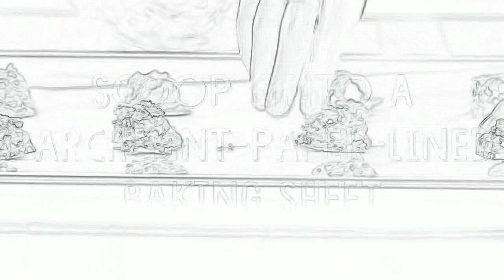Banana Oatmeal Cookies Recipe (Sketch Art Version) | Dessert Recipes | Cooking Video Recipes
Banana Oatmeal Cookies Recipe | Dessert Recipes | Cooking Video Recipes

Banana Oatmeal Cookies are super easy to make, they are also super good and good for you.  Significantly less sugar then regular store bought cookies, these cookies will have you thinking why not have another!!!

Cookie Recipe includes:
 - Ripe Bananas
 - Dates
 - Quick Cooking Oats
 - Walnuts
 - Unsweetened Applesauce

Check out the full Banana Oatmeal Cookie Video Recipe (non-sketch art version)